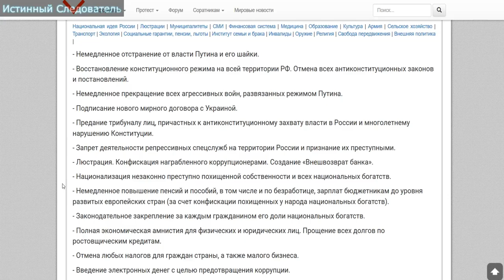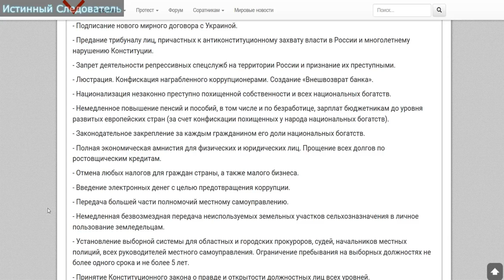Анализ программы 05112017 артпоготовка вячеслава мальцева